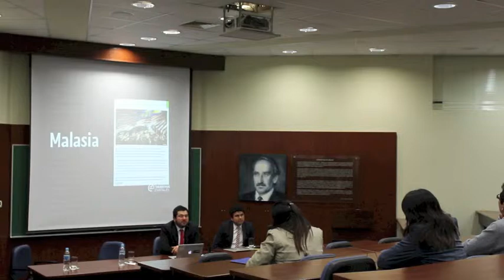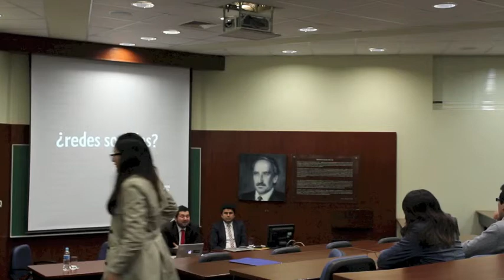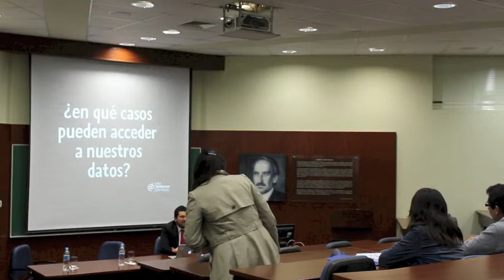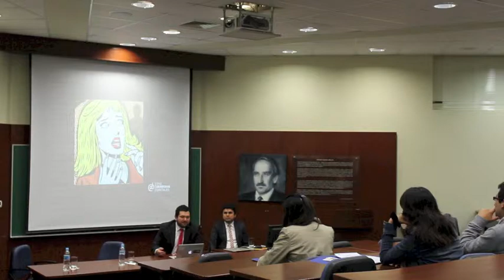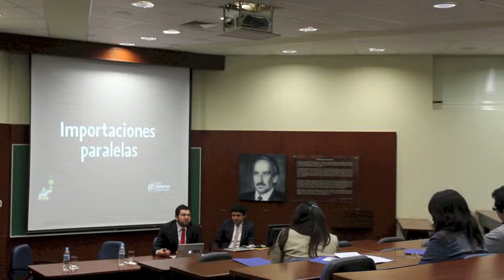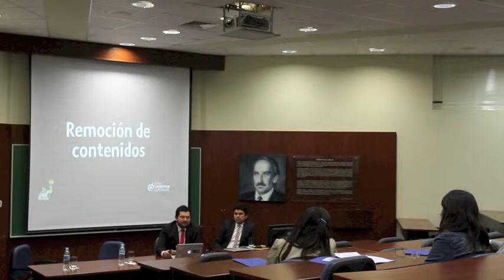Francisco Vera: Derechos Humanos en Internet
Conversatorio Internet y Derechos Humanos, organizado por la ONG Hiperderecho y la ONG Derechos Digitales. Facultad de Derecho de la Pontificia Universidad Católica del Perú. Lima, 12 de septiembre de 2013.